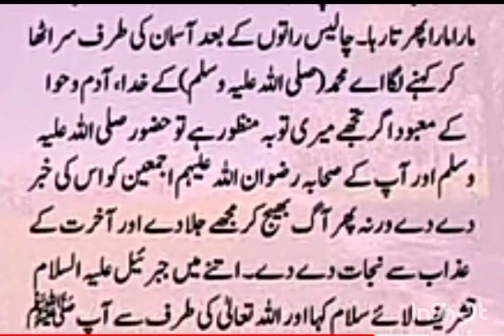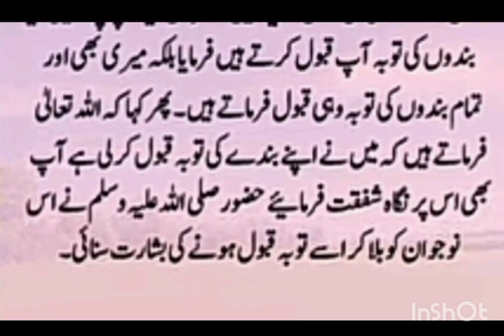Story Of Hazrat Umar (R.A) And Hazrat Muhammad SAW|Makka-Tul-Madina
kafan chor ki kahani islamic story,
kafan chor ki kahani,
kafan chor ka waqia,
kafan chor ka kissa,
islamic story islamic story islamic story,
islamic story islamic story,
real islamic stories in urdu,
story of habil and qabil in islam in urdu,
islamic story in urdu prophet,
story of hazrat loot in urdu,
islamic kahani islamic kahani,
hazrat fatima ra ka waqia islamic stories islamic#storiesguide,
story of hazrat hood in urdu,
quran stories in urdu,
islamic story in urdu video,
islamic kahaniyan islami kahaniyan,
ek kafan chor ka ajeeb waqia,
islamic kahaniyan islamic kahaniyan